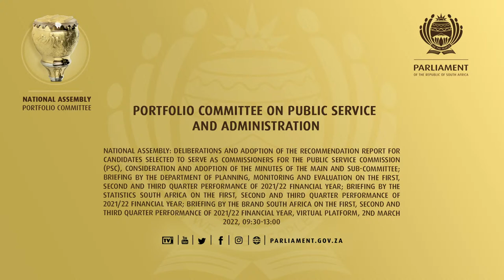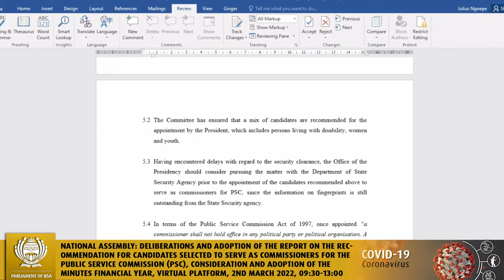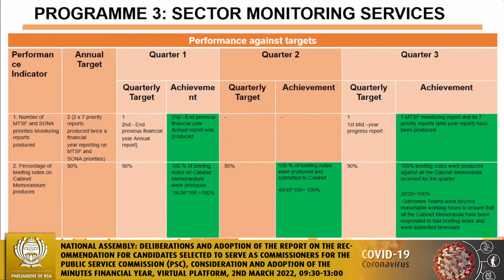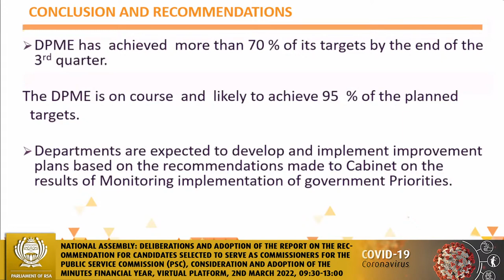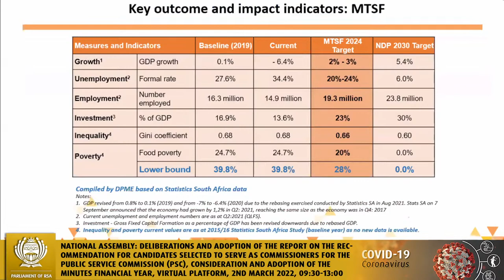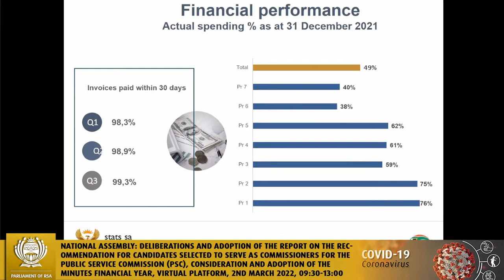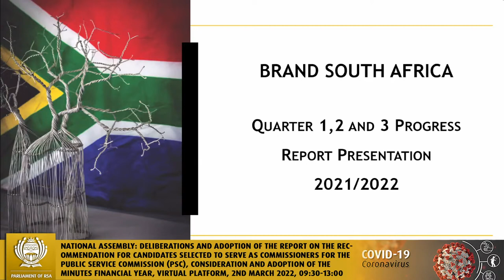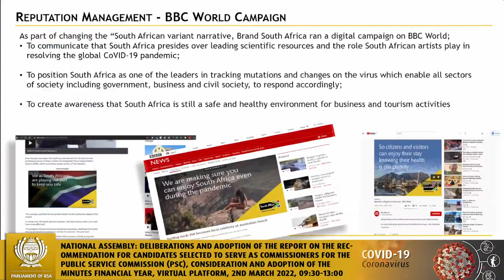Portfolio Committee on Public Service and Administration, 2nd March 2022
National Assembly: Deliberations and adoption of the report on the recommendation for candidates selected to serve as Commissioners for the Public Service Commission (PSC), Consideration and adoption of the minutes of the Main and Sub-Committee; Briefing by the Department of Planning, Monitoring and Evaluation on the first, second and third quarter performance of 2021/22 financial year; Briefing by the Statistics South Africa on the first, second and third quarter performance of 2021/22 financial year; Briefing by the Brand South Africa on the first, second and third quarter performance of 2021/22 financial year, Virtual platform, 2nd March 2022, 09:30-13:00